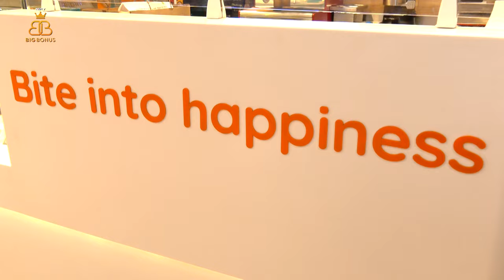Varnica Mehta Has Her Donut And Eats It Too With 10% Back On Bill At Mad Over Donuts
NDTV's Varnica Mehta is a donut fan and really who isn't? But when she heard about the rewards she would get on her purchases at Mad Over Donuts, Under Armour and more when she links her payment cards on the NDTV Big Bonus App, she was curious to find out how it all works. Watch this video for more about how she successfully became a smart shopper.

Then register and link your cards once, to collect automatic lifetime rewards and gift coupons.

Scan QR Code to download NDTV Big Bonus | Earn Rewards While You Shop - Watch all the videos here: • NDTV Big Bonus | Earn Rewards While Y...